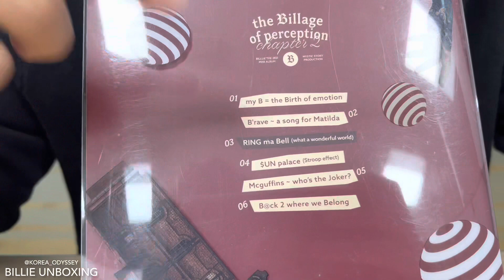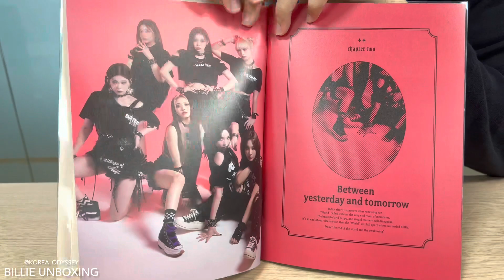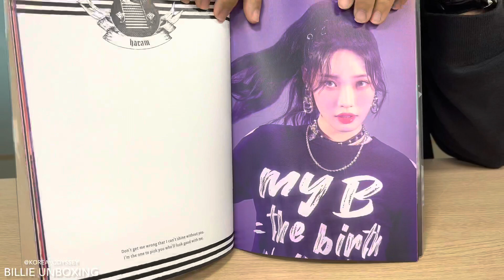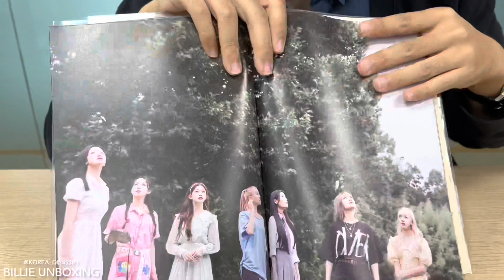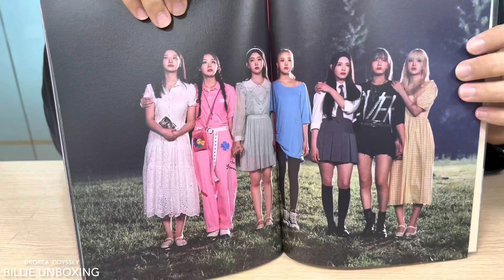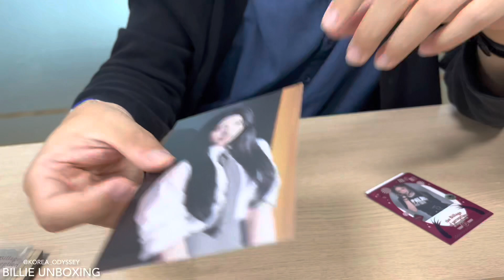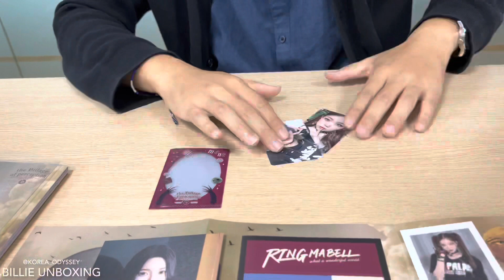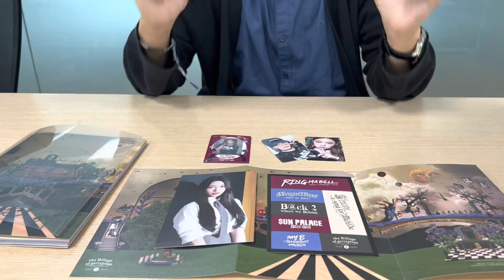UNBOXING of BILLLIE 'the Billage of perception: Chapter 2' album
Billlie returned with the 3nd mini  album 'the Billage of perception : Chapter 2'

K-ODYSSEY visited their media showcase, and got their album XD

Here comes the unboxing video of BILLLIE's 'the Billage of perception: Chapter 2'